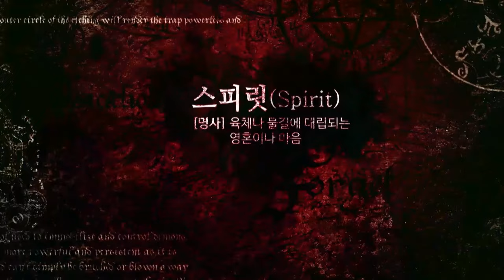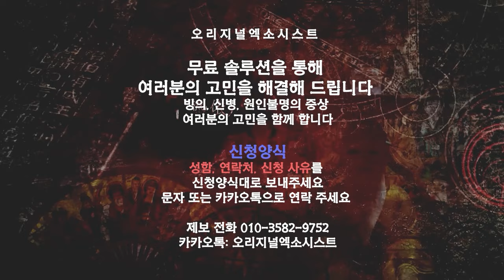[엑소시스트 번외] 최강 사례자 폭군딸을 구해주세요 ..신들의 전쟁 엑소시스트조현우 010-5575-5669 [ 부천점집/용한무당 ]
신들의 전쟁 폭군딸을 구해주세요